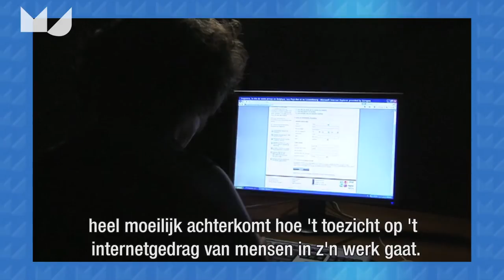Sanja Kelly over de vrijheid op internet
De vrijheid op internet staat op een beslissend moment, landen kunnen nu wetgeving aannemen waarin vrijheden op internet verankerd zijn, of niet, stelt Sanja Kelly, Project Director Freedom House, tijdens een lezing bij SID in Den Haag.
Rond 30 procent van alle landen zijn "niet vrij" van censuur op het internet. Overheden kunnen achter gesloten deuren kijken, kunnen luisteren naar wat we online zeggen en ons volgen door de GPS in de mobieltjes, dat is buitengewoon bedreigend voor onze vrijheden.